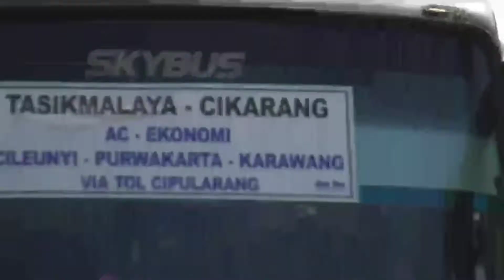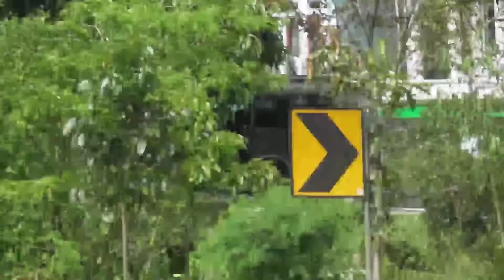Bus Budiman, Bus Primajasa, Bus Oleng Jalur Selatan Di Tikungan Kartikasari Cibatu Garut